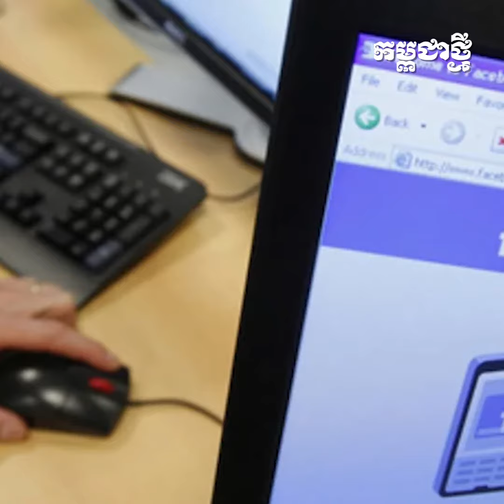អ្នកនាំពាក្យ៖ មានបណ្ដឹងចំនួន ៣២ នៅក្នុងដំណើរការឃោសនាបោះឆ្នោត រយៈពេល ២០ថ្ងៃ